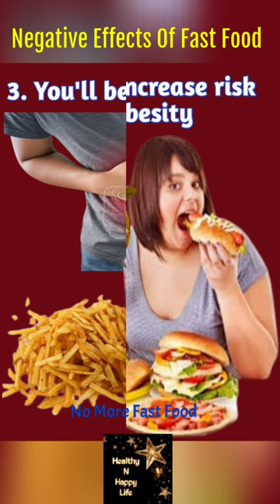Stop Eating Junk Food | Healthy N Happy Life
We all know eating fast food isn’t good, but we still do it anyway. It’s convenient, quick, relatively affordable and safe in terms of knowing what you’re getting. And although there’s a lot of lifestyle benefits as well as indulging in your favourite tasty fast foods, it is damaging your short term and long term health.
The additives that are inside a lot of fast food dishes can be harmful to you, especially in the long run. A lot of the food options in fast food contain artificial flavours, toxins, and chemicals to enhance flavour and look of the product. They can increase the risk of health complications such as heart disease, cardiovascular disease, diabetes, and even cancer.

Here are Negative Effects of Eating Too Much Junk Food

Face book page:

Healthy N Happy Life